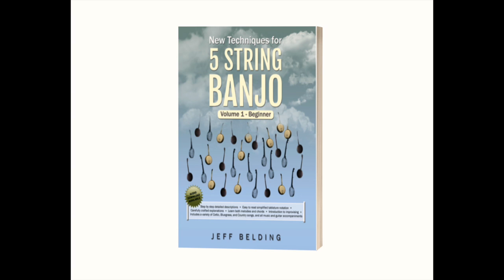25. Chapter 14 page 75 fast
This is the audio companion for "New Techniques for 5 String Banjo" Volume 1 -
Chapter 14 page 75 fast.